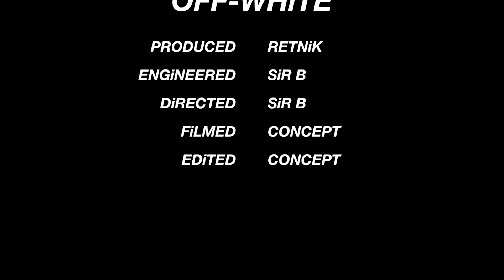SiR B - OFF-WHiTE (Music Video)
GSE369. 🖤